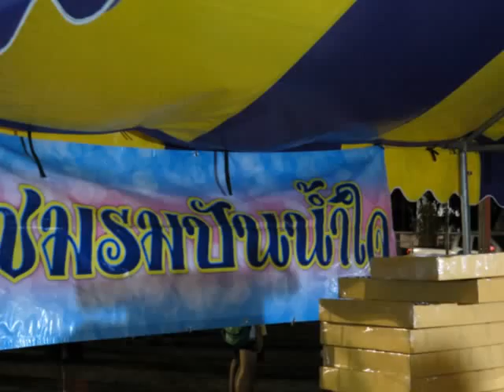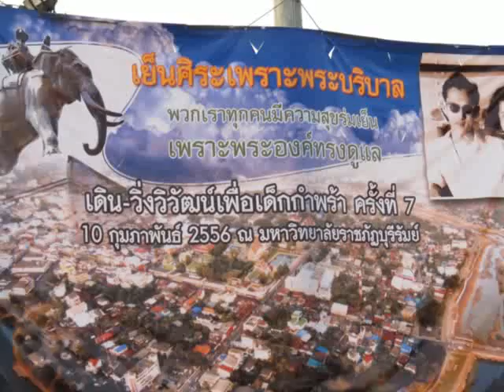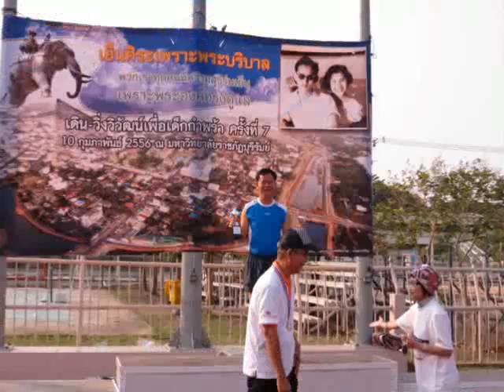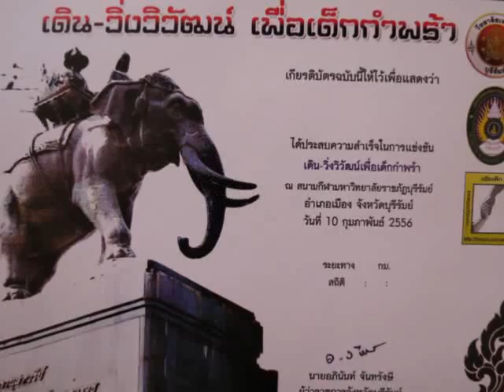ภาพเดิน-วิ่งวิวัฒน์ครั้งที่7(10ก.พ.2556)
ประมวลภาพกิจกรรม เดิน - วิ่งวิวัฒน์ เพื่อเด็กกำพร้าบุรีรัมย์  ครั้งที่ 7  วันอาทิตย์ ที่ 10 กุมภาพันธ์ 2556  ณ  สนามกีฬา  มหาวิทยาลัยราชภัฎบุรีรัมย์   เวลา 06.00 น. 100 % ของค่าสมัครและเงินบริจาคใช้เป็นทุนการศึกษาเด็กกำพร้า  เด็กพิการ  เด็กยากจน มีผู้เข้าร่วมกิจกรรมประมาณ 4,000 กว่าคน  โดยนายอภินันท์  จันทรังษี  ผู้ว่าราชการจังหวัดบุรีรัมย์ให้เกียรติมาเป็นประธานในพิธีปล่อยตัว  และมอบถ้วยรางวัลฯ   บันทึกภาพโดย  นายสุเทพ  พันธุระ
...ติดต่อโอนเงินบริจาคได้ที่...บัญชีธนาคารเพื่อการเกษตรและสหกรณ์การเกษตร (ธ.ก.ส.)สาขาบุรีรัมย์ บัญชีชื่อ "กองทุนวิวัฒน์เพื่อเด็กกำพร้าบุรีรัมย์" บัญชีออมทรัพย์เลขที่ : 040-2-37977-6 ทุกครั้งที่บริจาคกรุณาแจ้งรายละเอียดที่ กองทุนวิวัฒน์เพื่อเด็กกำพร้าบุรีรัมย์ 248/2 ถ.จิระ ต.ในเมือง อ.เมือง จ.บุรีรัมย์ 31000 หรือ E-Mail : /Fax: 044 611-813 เรียนคุณกานต์ Tel.085-2021-924